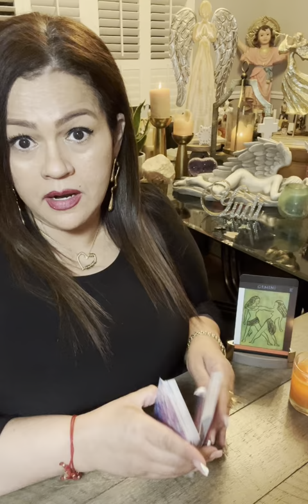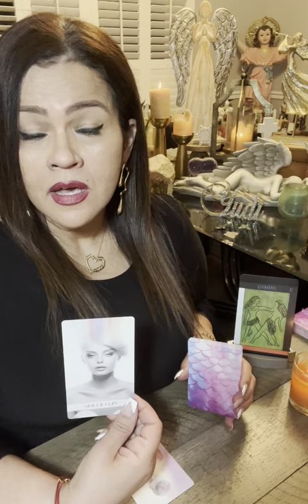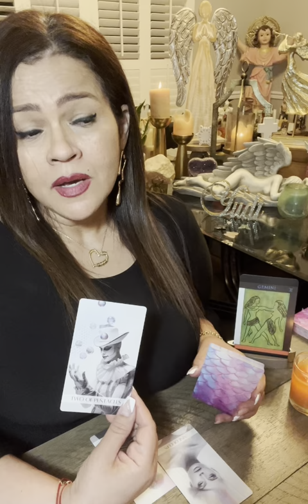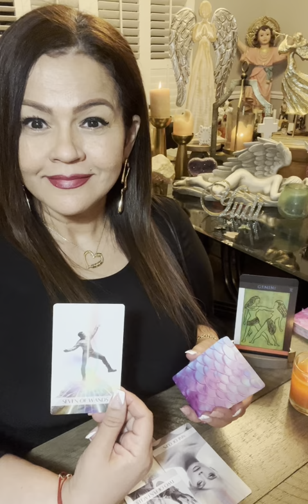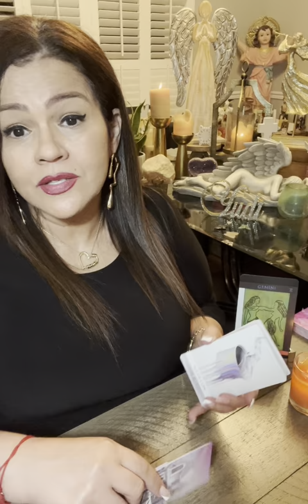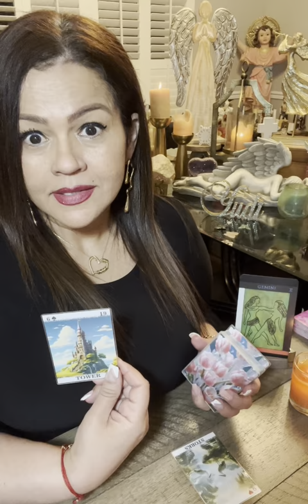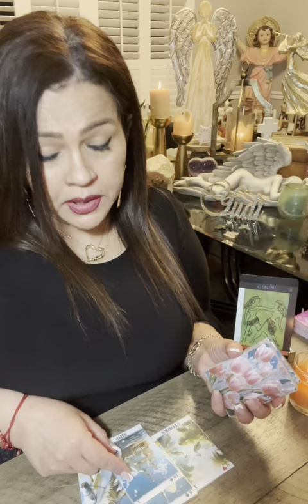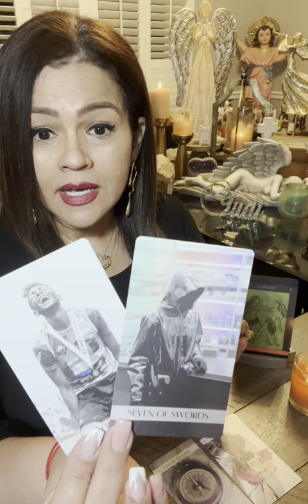GEMINIS LLEGAN SOLUCIONES 🥳 APESAR DE ESA FRIALDAD 😒